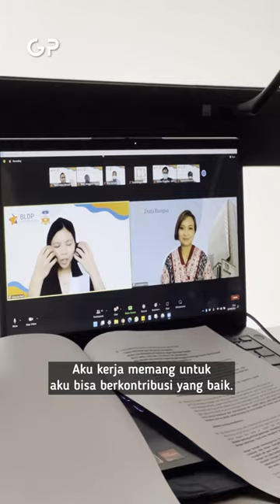WORK WITH HEART AND PASSION!